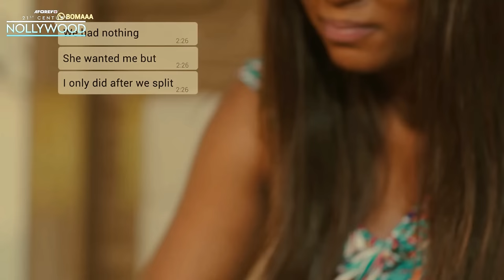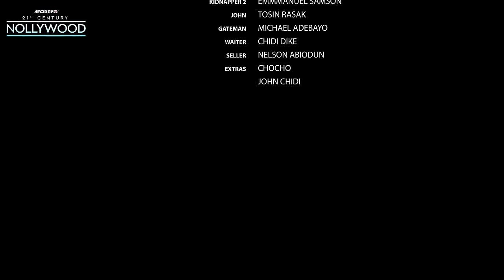TO LOVE, HONOR AND OBEY ( Frederick Leonard, Okusaga Lotachukwu ) || 2023 Nigerian Nollywood Movies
Fredrick loves his wife but he has a dirty attitude that she doesn't like, they decide to go their separate ways to find love but end up missing each other after months of marriage.

Starring: Frederick Leonard, Okusaga Adeoluwa, Lotachukwu Elixir